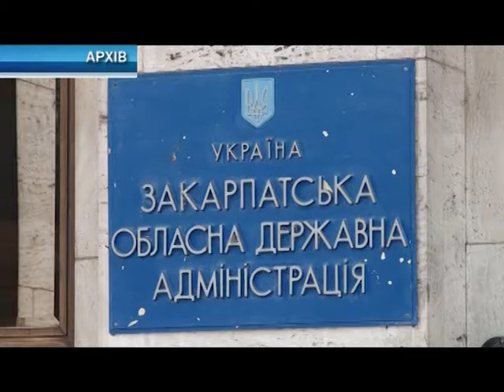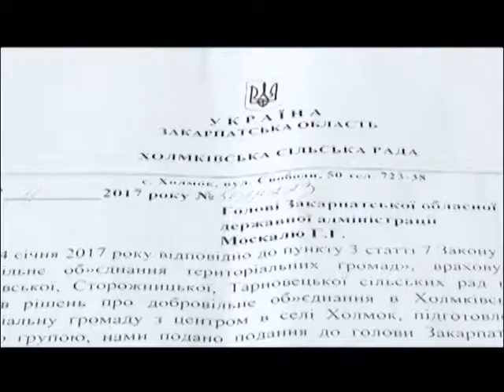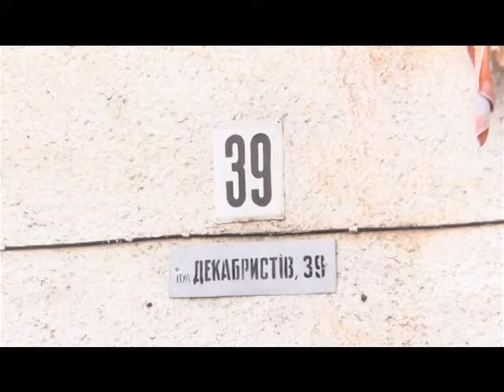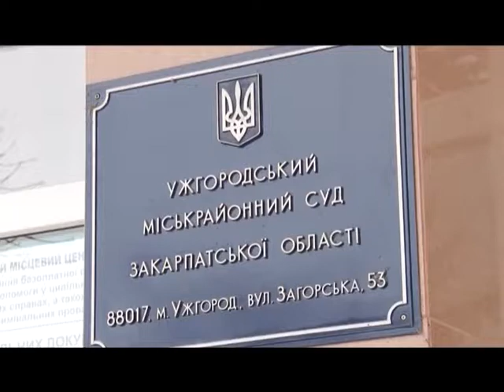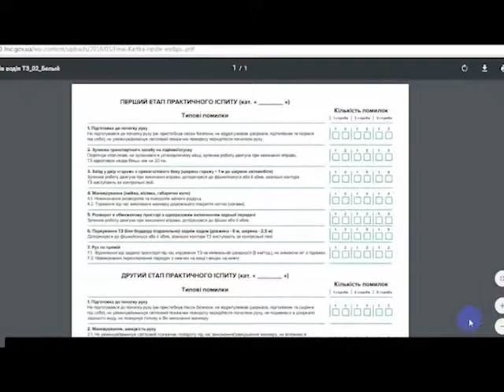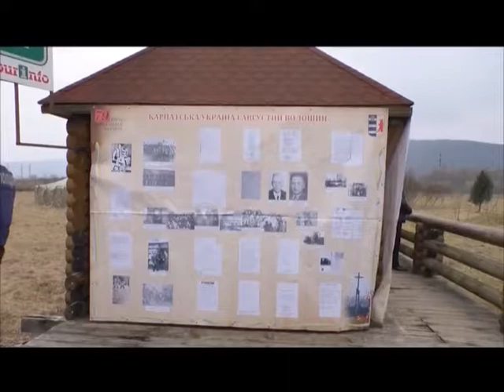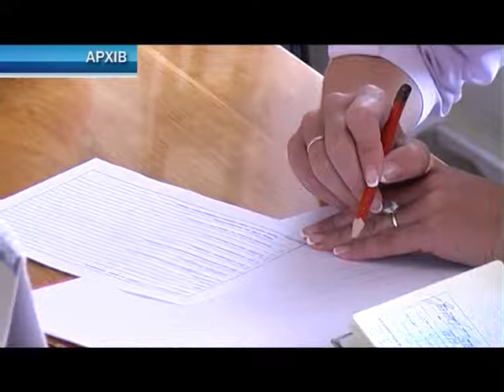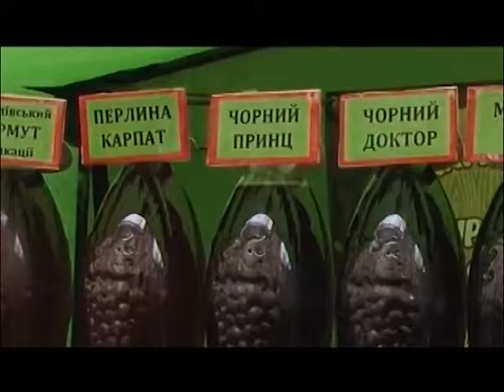Підсумковий випуск інформаційної програми "Вчасно" 17-18.03.2018